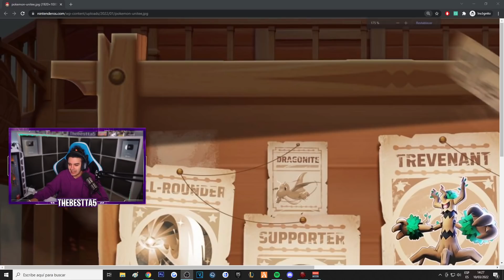❓ NUEVO POKEMON AGIL CONFIRMADO PARA ABRIL en POKEMON UNITE ❓